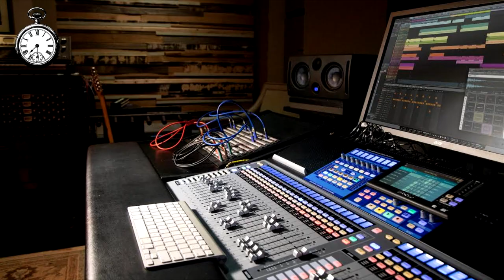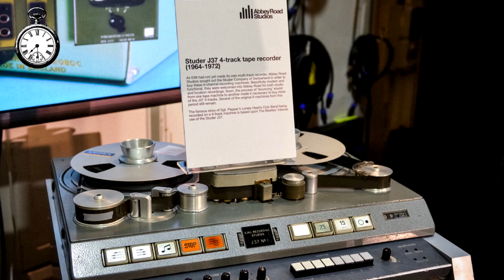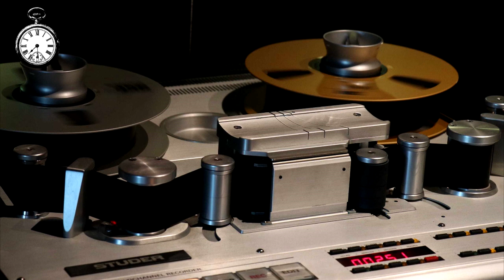¿Cómo se hizo Strawberry Fields Forever de The Beatles?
Una de las grandes composiciones de John Lennon con grandes aportes de los demás Beatles inauguran el periodo mas psicodélico de la banda, lleno de anécdotas y secretos de grabación, ubicándose a la vanguardia de la música popular.